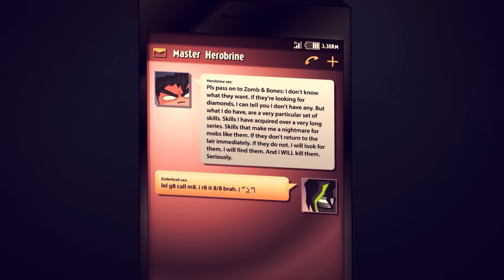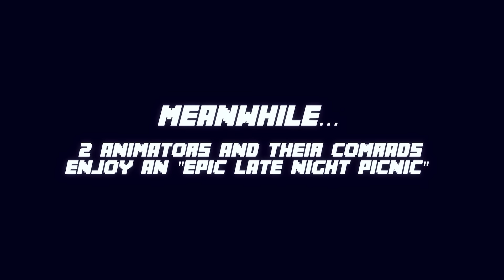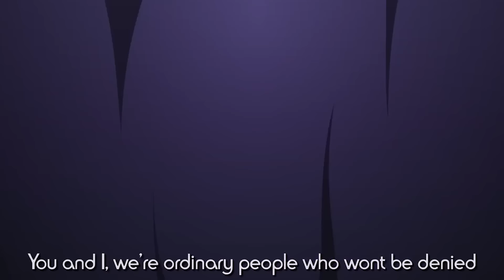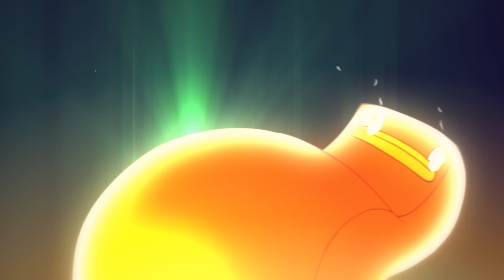Epic Minequest (All episodes) 1-9 + BONUS Ending!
► ABOUT
Epic Minequest is a cartoon Written and Animated by Sam Green. In the world of Minecraft our main hero Steve is on an epic quest for diamonds. Along the way he is met with Creeper who he nicknames Mr. Fluffer Muffins and they become the bestest of friends. Mr Fluffer Muffins discovers a baby slime who he names Charles after being pursued by a Zombie and Skeleton named ZomB and Bones. These mobs secretly work with an evil character named Herobrine and his number 1 henchman Enderbrah the Enderman.

Along the way the tables turn with Neil the NPC villager teams up with Herobrine and sends our heroes to the Nether for his own selfish reasons… To discover Netherite! That is the journey so far… Tune in to see what happens next!

► VOICES
David Dixon @shockdingo - Creeper, Steve, Bones & Zomb
Haylee Nelson @hay_lizz - Alex
Sam Green @samgreenmedia - Enderbrah, Herbrine & Neil

00:00:00 Epic Minequest 1
00:02:32 Epic Minequest 2
00:06:10 Epic Minequest 3
00:09:36 Epic Minequest 4
00:14:17 Epic Minequest 5
00:22:07 Epic Minequest 6 - Part 1
00:27:35 Epic Minequest 6 - Part 2
00:32:22 Epic Minequest 7
00:39:09 Epic Minequest 8
00:43:52 Epic Minequest 9
00:48:56 [BONUS ENDING]